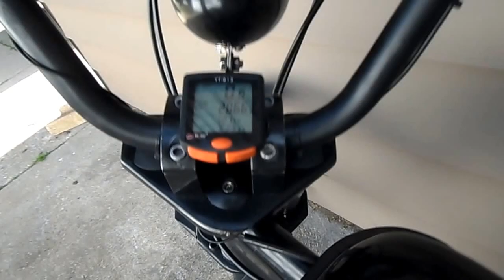Screaming Roo USA #14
Walk around of my motorized bike, not for sale.